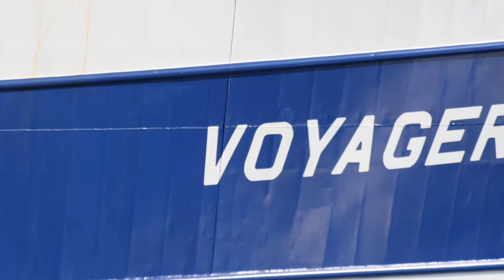Skagerrak Pictures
This film was made, while I was on vacation in Denmark with Daniel Raboldt and Peter Hirche. I used Canon 400 D. The fire, you can see in the end, was the celebration of Midsummer Night on June, 23rd 2011 in Blokhus.

Dieser Film entstand während eines Urlaubs in Dänemark zusammen mit Daniel Raboldt und Peter Hirche. Ich habe Canon 400 D benutzt. Das Feuer, das am Ende zu sehen ist, war das Sommersonnenwendfest am 23. Juni 2011 in Blokhus.

Norah B.